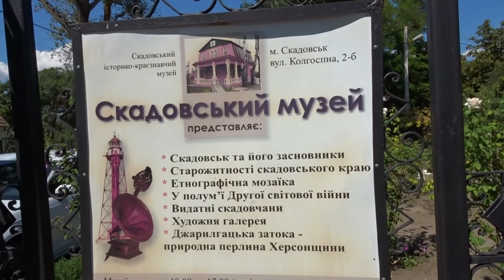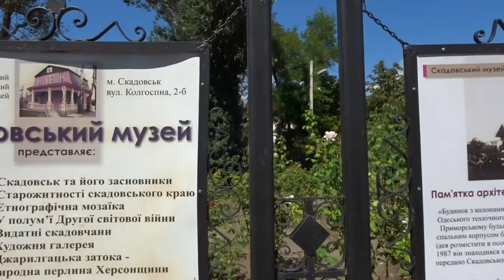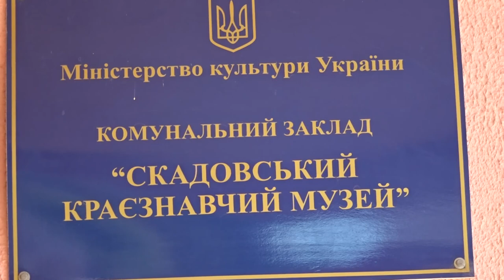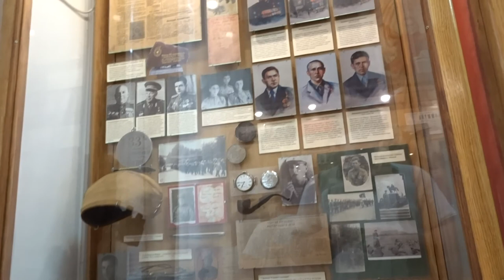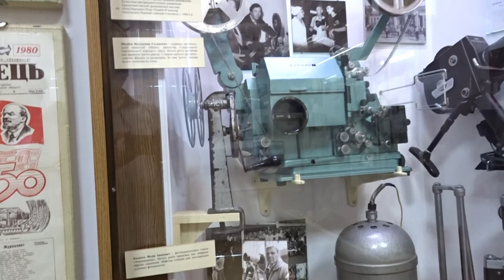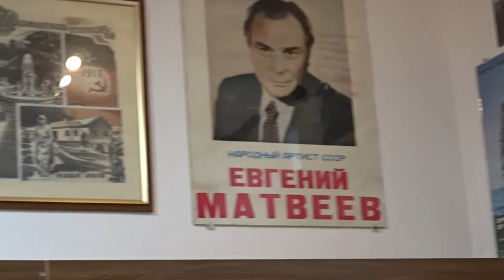Краеведческий музей. Скадовск. Актер и режиссер Евгений Матвеев оказывается родом отсюда.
"Я хотел бы создать приветливый город, в котором всем людям приятно было бы жить"
(Сергей Скадовский  - основатель города)